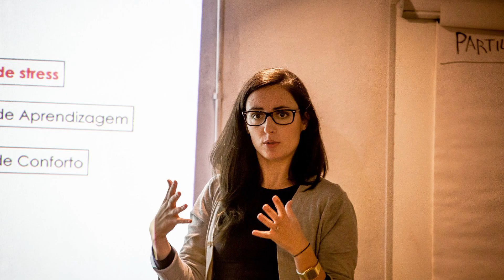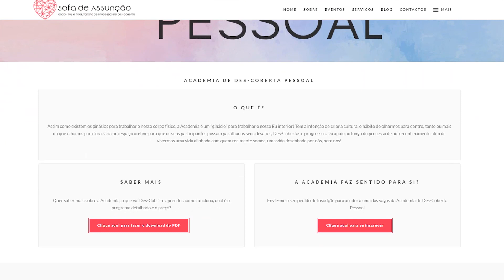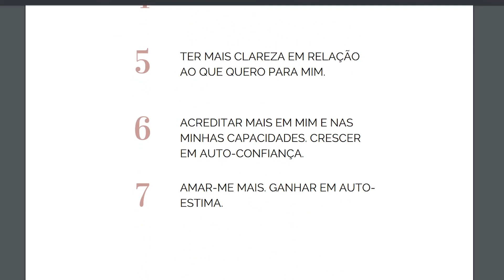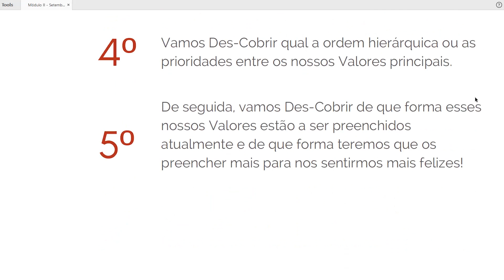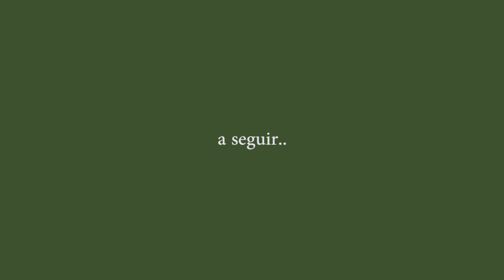SÉRIE: + SAUDÁVEL, ECOLÓGICO E FELIZ com Sofia de Assunção T01 Ep.12/12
12ª e último episódio  da séria mais saudável, ecológico e feliz com a Sofia de Assunção, Coach PNL e facilitadora de processos de Des-coberta.

Neste episódio, falámos sobre:
- O percurso profissional da Sofia;
- O que a levou a mudar de vida e profissão
- Coaching e processos de Ds-coberta
- Projecto Academia;
Dica – mais feliz

Vânia ;)